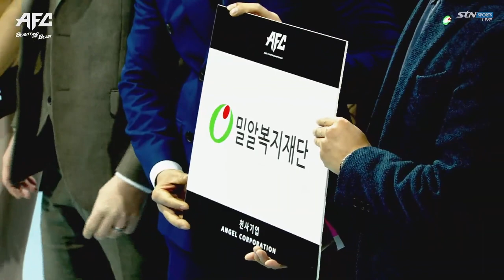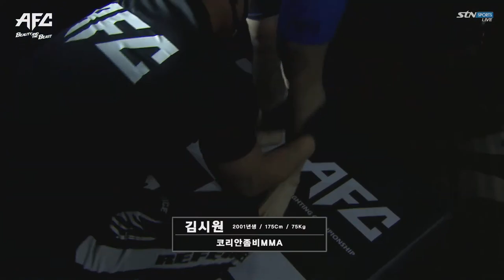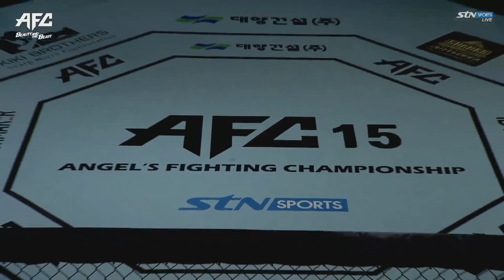AFC 15 (Angel's Fighting Championship) 2021.02.26 풀버전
0:00 인트로
5:55 엔젤걸 입장 및 소개
7:18 출전 선수 입장 및 소개
13:18 박호준 AFC대표 인삿말
14:32 김용훈 AFC부대표 인삿말
16:20 [1경기] 코리안좀비MMA “김시원” VS 팀스턴건 “임대웅” / MMA 5M2R
36:14 [2경기] 김해소룡체육관 “도은지” VS 인천대한체육관 “박서린” / 입식 3M3R
55:53 [3경기] MMA STORY “장근영” VS 팀스턴건 “박승현” / MMA 5M2R
1:05:53 [4경기] 코리안좀비MMA “김경록” VS 카우보이MMA/AFC “오수환” / MMA 5M2R
1:19:06 [5경기] 마천,거여 와이어주짓수 “홍선호” VS 골든라이온 “성희용” / MMA 5M2R
1:32:17 [6경기] 더블지FC/로닌크루짐 “유양래” VS AFC “명현만” / 입식 3M3R
1:53:43 [7경기] 크로스핏 강남언주 “안상일” VS 노바MMA “김재영” / MMA 5M3R